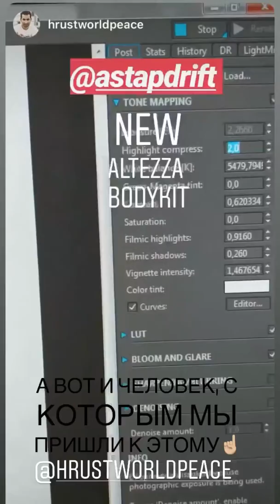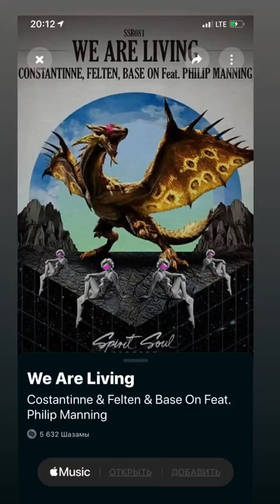Андрей Астапов (Instagram stories от 26.12.19)